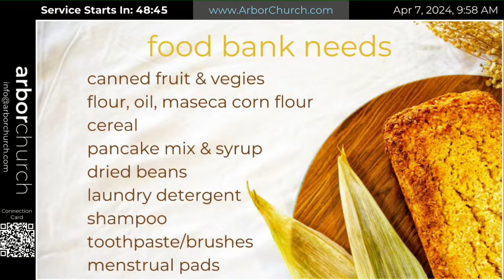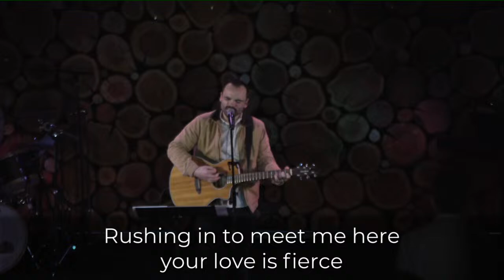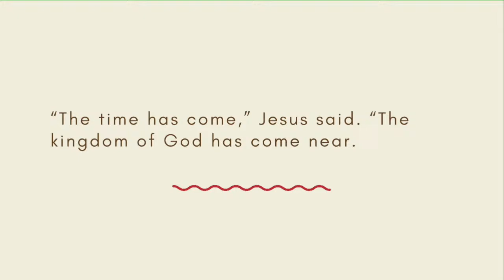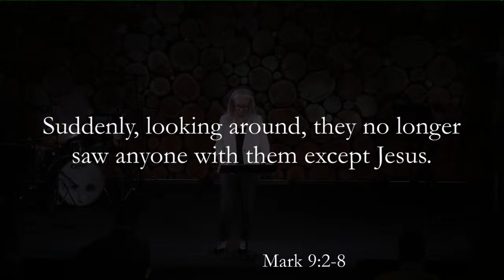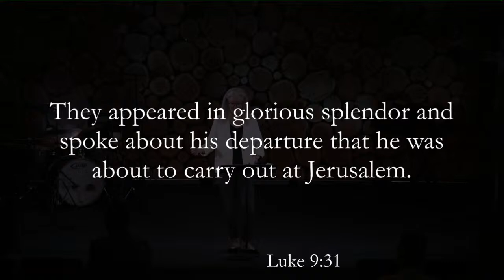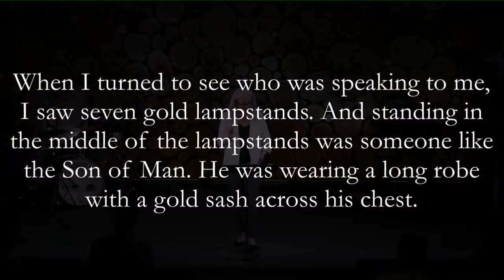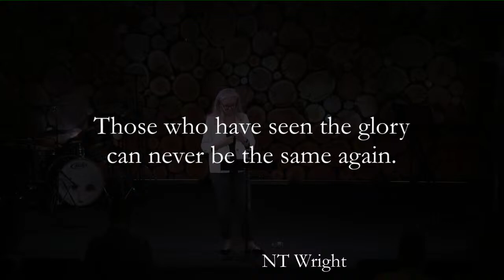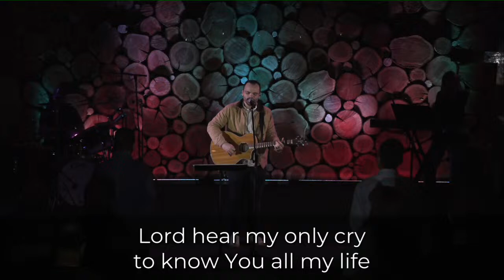Arbor Online 10:00am // 04/07/2024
JOIN US AT OUR ONLINE CAMPUS

† ABOUT US:
We are a community centered around People helping People, Find and Follow JESUS. So, that we may all experience life change... together.

• Arbor Church Facebook:

 / arborchurchnw

• Arbor Church Instagram:

 / arborchurchnw